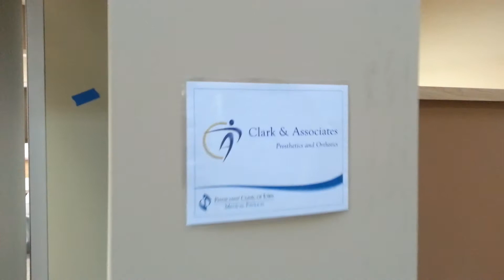Tour of New Cedar Rapids Office- Clark & Associates Prosthetics and Orthotics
We give you a little tour of our new office in Cedar Rapids. We will be moving to the office April 15th.